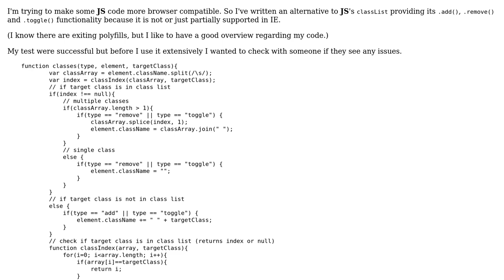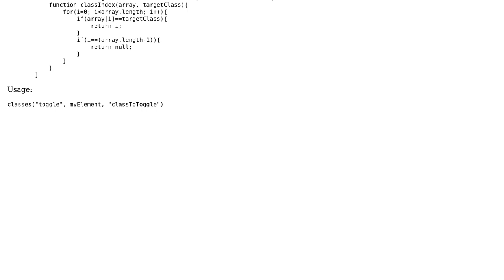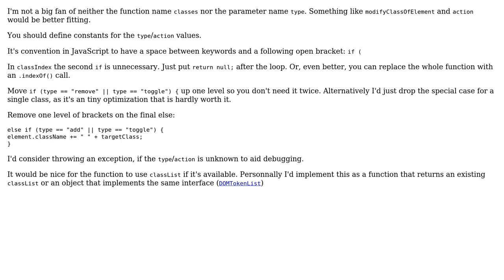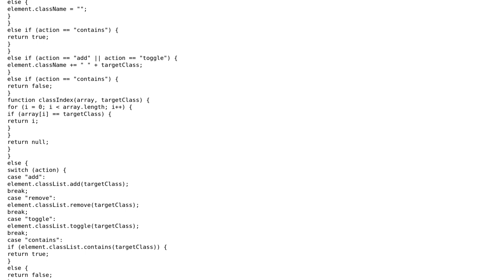Code Review: classList fallback (IE & older browsers) (2 Solutions!!)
Code Review: classList fallback (IE & older browsers)

With thanks & praise to God, and with thanks to the many people who have made this project possible! | Content (except music & images) licensed under CC BY-SA | Music | Images & others | With thanks to user SAM OnELA user RoToRa user andy and the Stack Exchange Network Trademarks are property of their respective owners. You are responsible for your own actions.